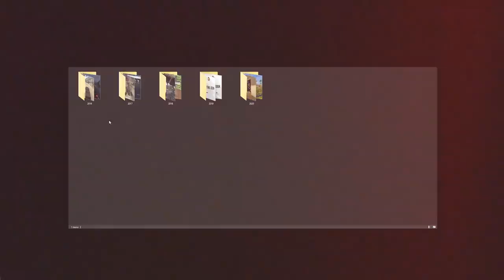I deleted all my Twitch clips.. 😞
Enjoy this 1 hour compilation of my favourite Twitch clips!